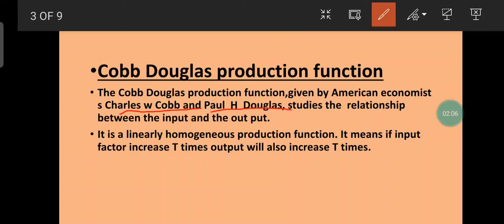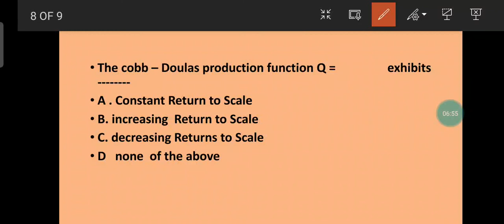Cobb - Douglas production function H S A Social Science Syllabus based Topic